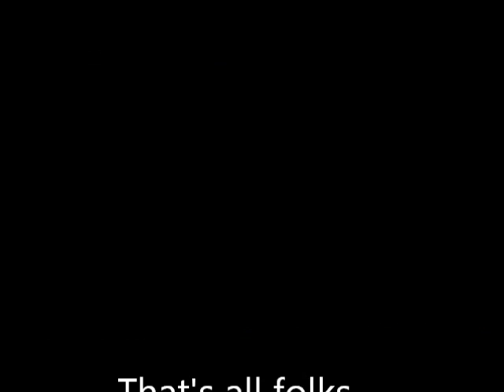Hailstorm in Portales, NM, 5-26-14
This is a two-minute video of a hailstorm shot at my house in Portales, NM, on May 26, 2014.